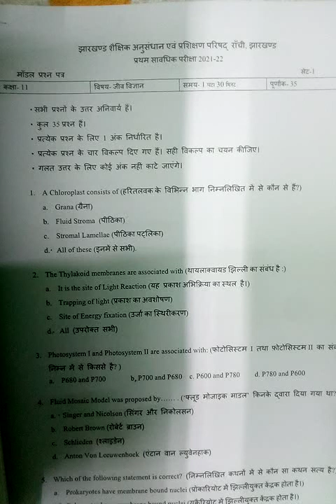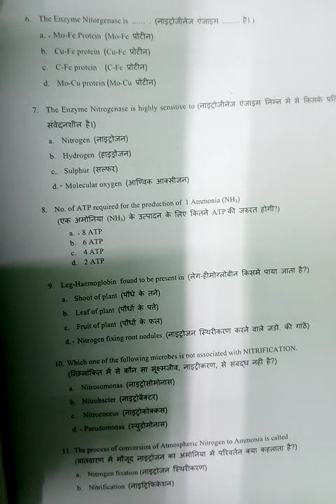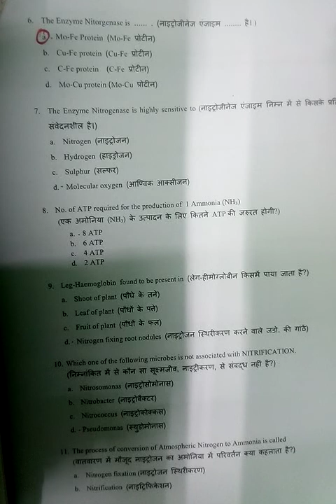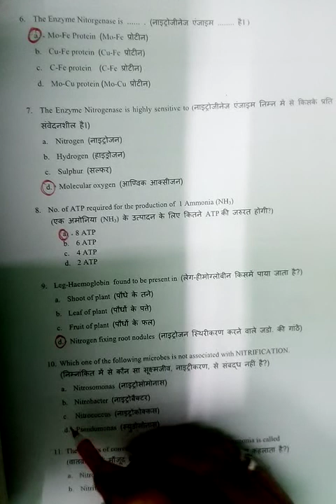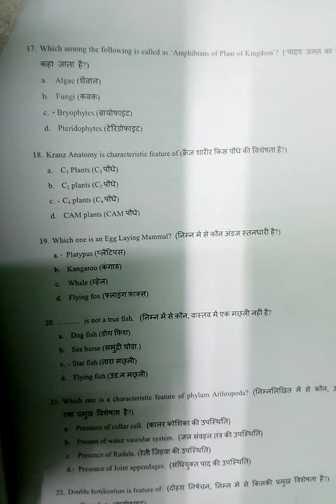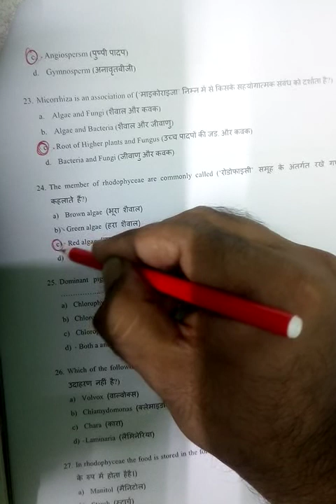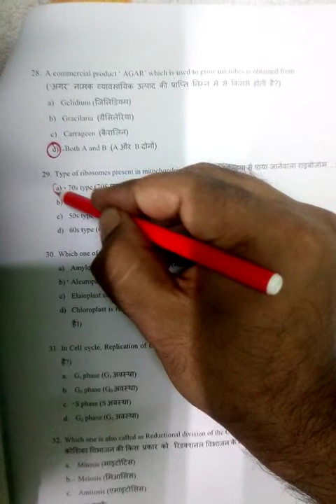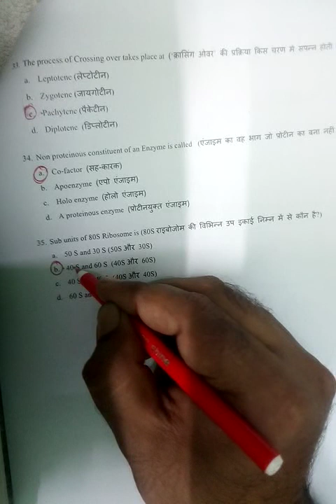April 27, 2022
JAC||CLASS 11|| SOLVED SET PAPER 3